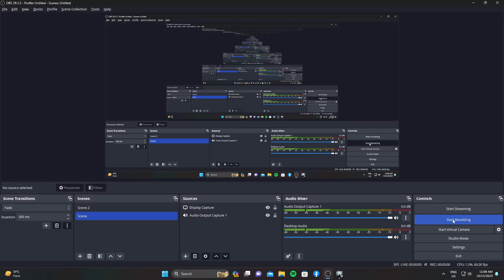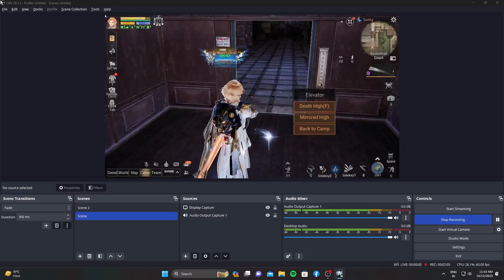Lifeafter DH S16 F237 sniper cert m27